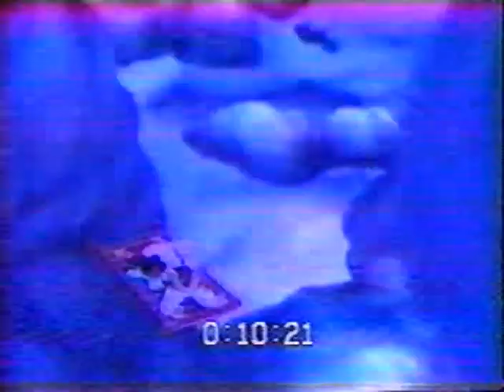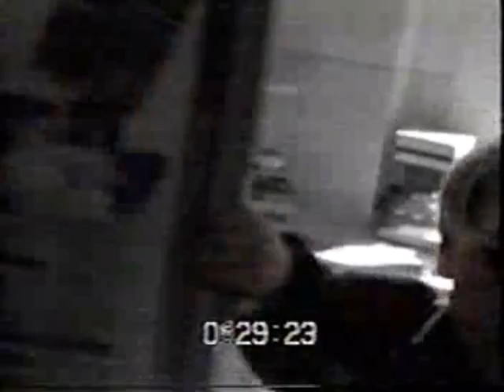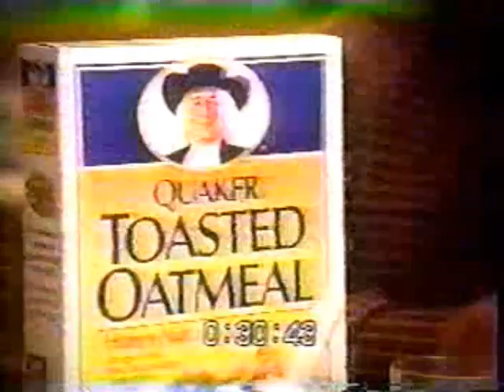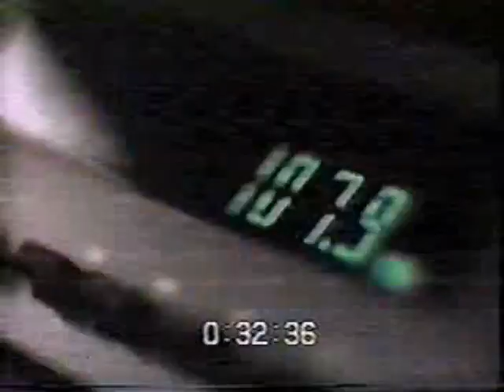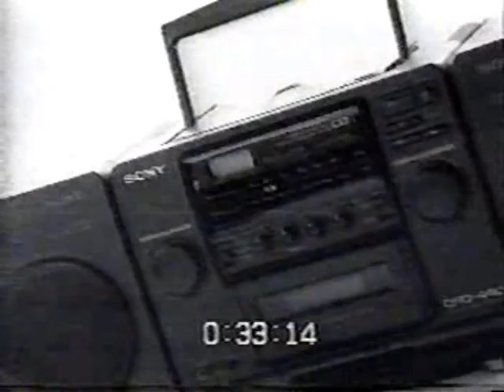1990's TV Commercials: Volume 341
Volume 341
Year: 1993
Network: NBC
Show: 70s Celebration: The Beat is Back!

Ads:
Volkswagen
Egg Beaters
Cover Girl Clean Makeup
Home Video Ad: Aladdin
Hershey's Kisses
Pizza Hut
NBC Ad: Unsolved Mysteries
NBC Ad: Now
Milk
Milk
Wendy's
Volkswagen Jetta III
Quaker Toasted Oatmeal
Bathroom Duck
NBC Ad: Disney's Countdown to Kids Day
NBC Ad: SeaQuest
76
Macy's
Toyota Corolla